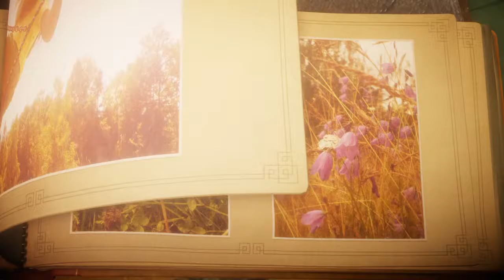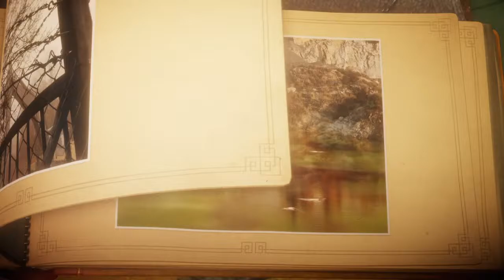Unravel how we get to home in unreal.